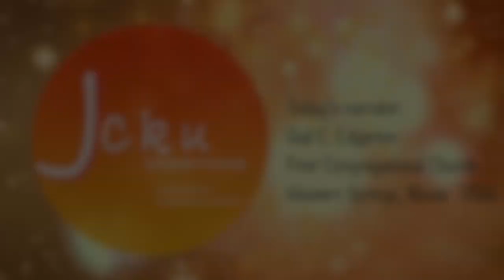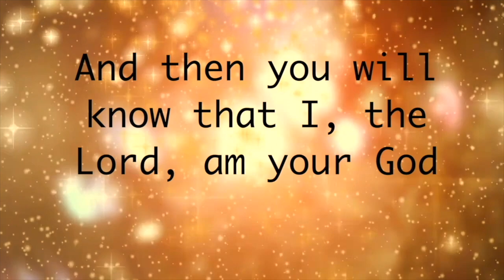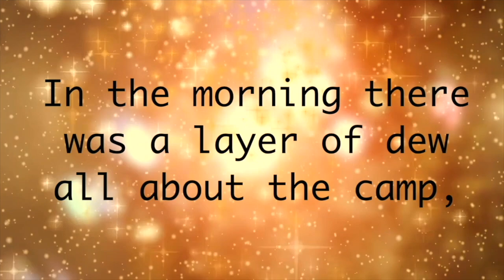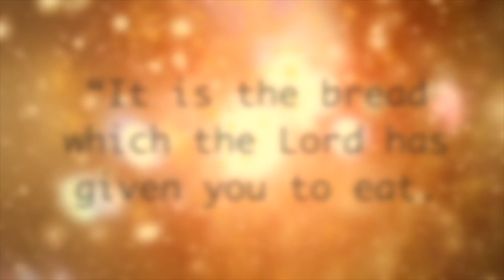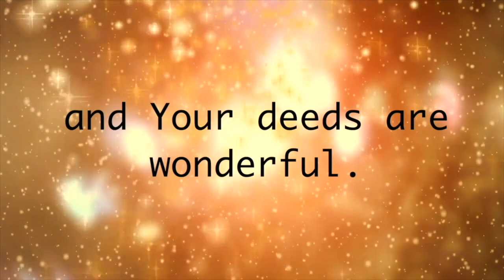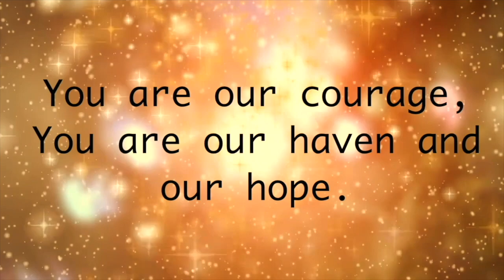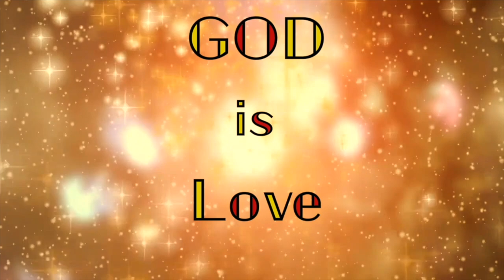God is love EPISODE 3 FINAL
EXAMPLES OF GOD'S LOVE FOR MANKIND.